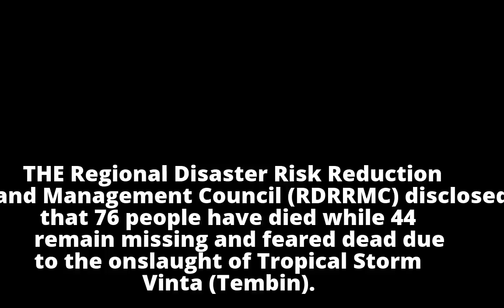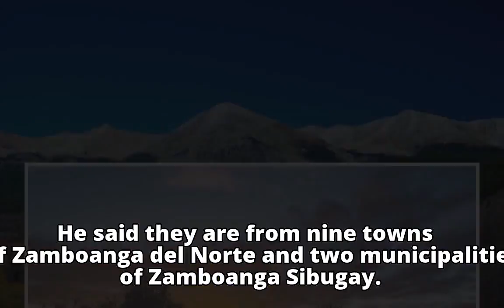‘Vinta’ leaves 76 dead, 44 missing in Zamboanga Peninsula‘Vinta’ leaves 76 dead, 44 missing in Zambo